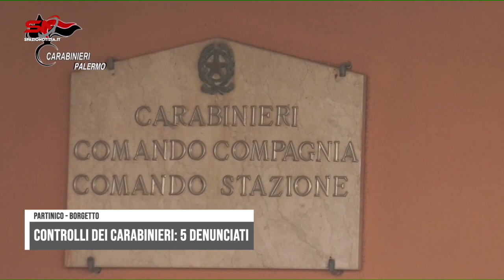Spazio Notizia (23 febbraio 2024, edizione delle 12)